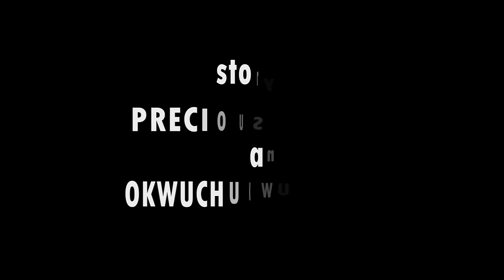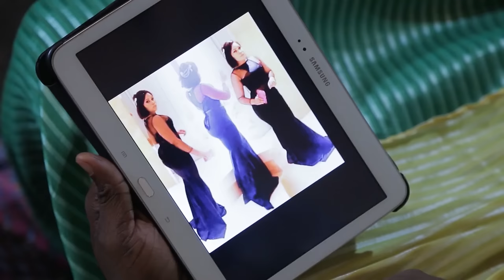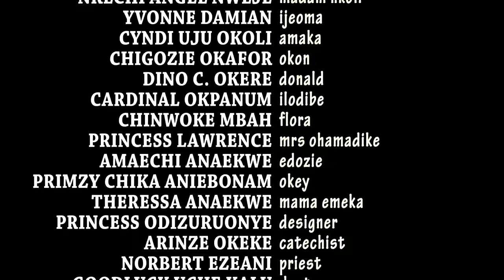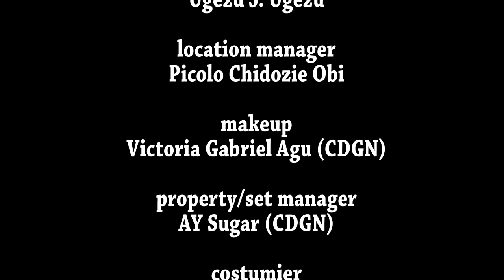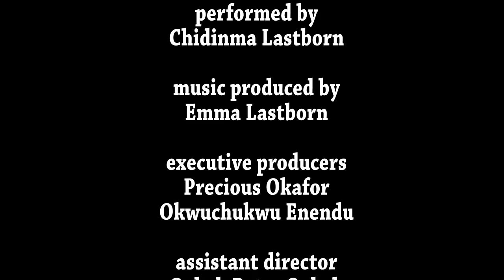You Are About To Walk Into A Session Of Answered Prayers TOUCHING TRUE LIFE STORY - A Nigerian Movie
Prince Nnabuife's (KEN ERICS) parents are constantly on his case of getting him a wife or he brings one home for them, all their efforts to do so prove abortive as he is not in support of them interfering in his choice of a wife. Fate has it that he ran into a young lady who had been maltreated by her stepmum. His choice of a wife did not go down well with his mum as she is not from a notable background. Nnabuife is set to marry her against all odds and his action triggers other events. It’s a must-watch!